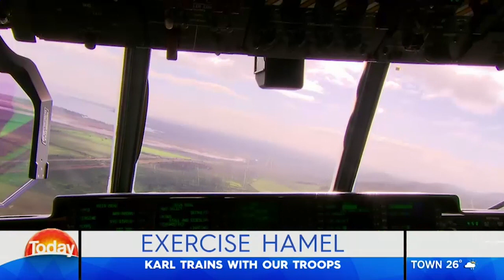Karl trains with the Australian Army | TODAY Show Australia